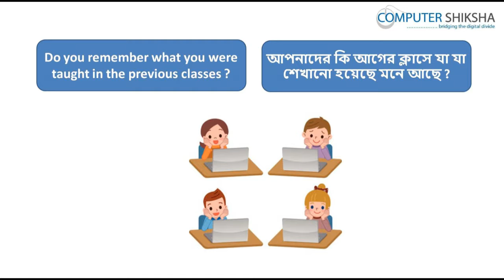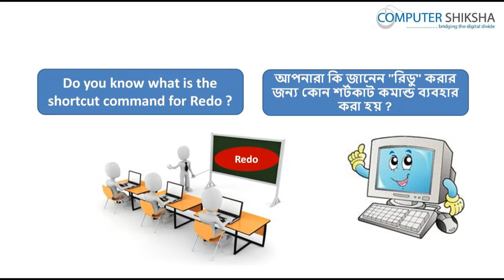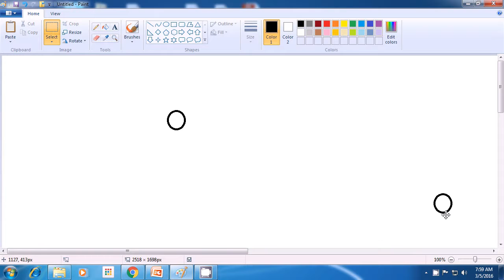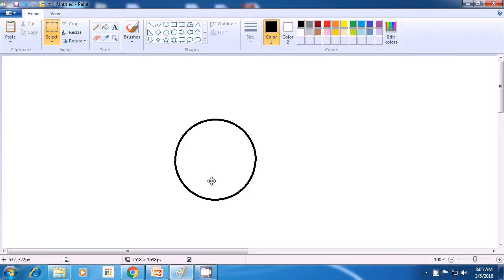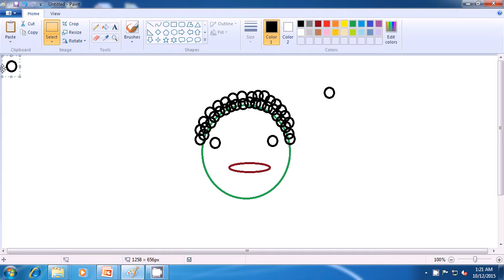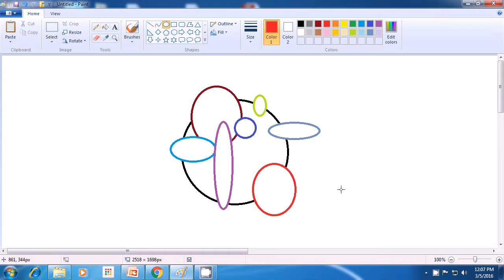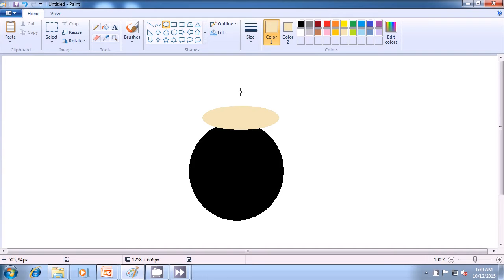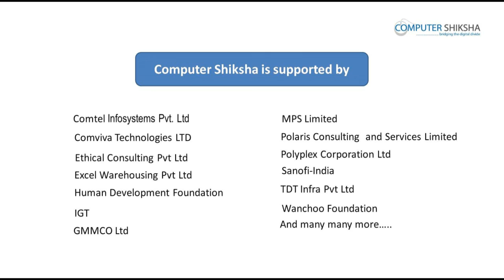Class 11 Learn computers - Computer Education Online & Free (In Bengali)